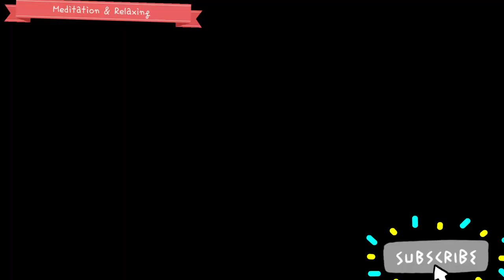Meditation Music Relax Mind Body , Positive Energy Music, Deep breathing Music, Relaxing Music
Channel present Relaxing video with beautiful nature and peaceful music for meditation , concentration and balance , pilates , stretches and other Relaxing ways.The Relaxing Composition can be used as meditation Music,  yoga music , music for massage.Spa music and Relaxation music .play this Relaxing video during your therapy , increase your mental health.Relax your mind and body from depression with this soothing music video.

Goodful is a self-care channel focused on health, fitness, and everything that makes up self-care, including meditation. You can find ten to fifteen-minute meditations for anxiety, self-love, sleep, and beginners. Their soft colors and practiced speakers make for a soothing, welcoming meditation experience. Plus, the videos often stay in the same color throughout the entire video, encouraging you to relax, close your eyes, and be free from potential distractions.
meditation short video,
meditation music relax mind body,
drums music,
108 times om,
ethereal music,
om 108 times,
soothing music for sleep,
10 minute meditation music,
ambient jungle sounds,
attractive music,
bedtime music,
bird noise,
chickadee,
for deep healing and stress,
jungle meditation music,
jungle sound,
meditation drum music,
music drums instrumental,
nature sounds relaxing music birds,
relaxation music,